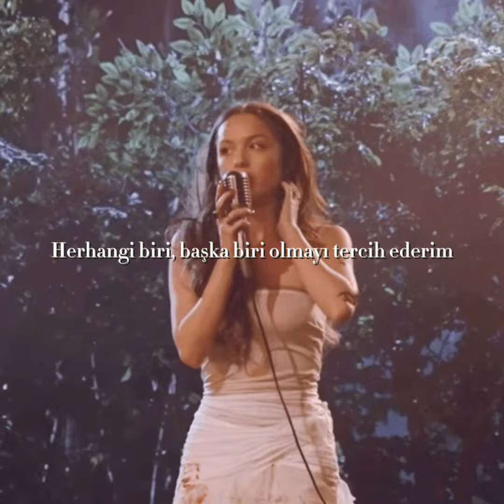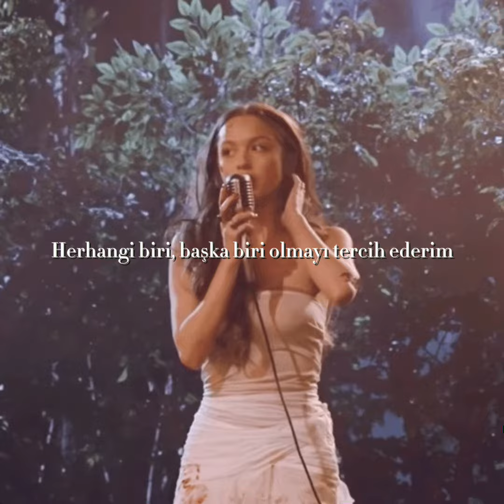Olivia Rodrigo - jealousy, jealousy (Türkçe Çeviri)